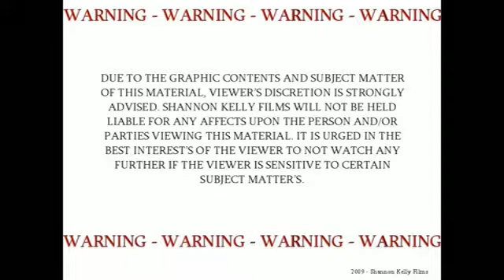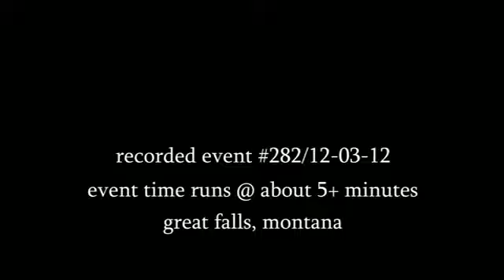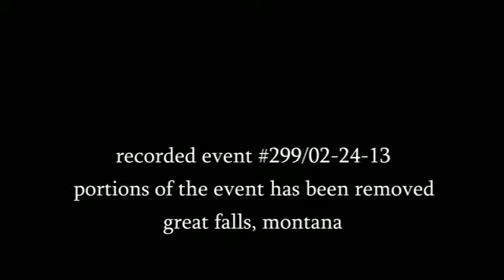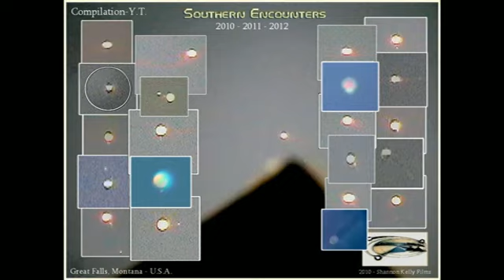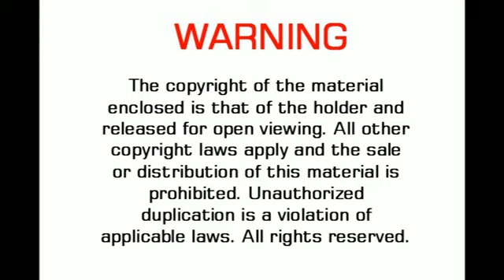UFO - close encounters #299/02-24-13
had a 'visitor'. during the month of march 'they' will be providing 'safe passage' for every step of the way 'they' will be watching & waiting to assure. safe return. doubt? have a nice day.